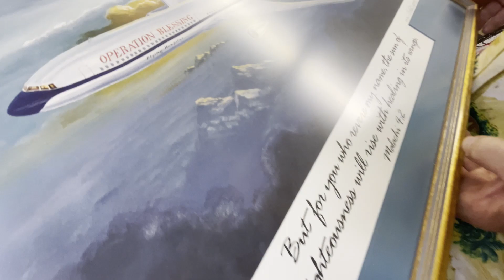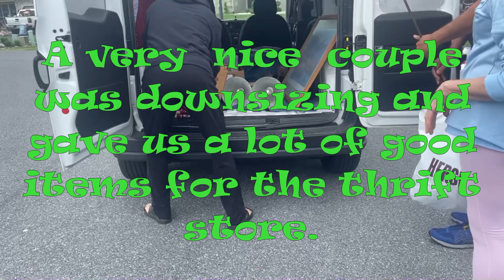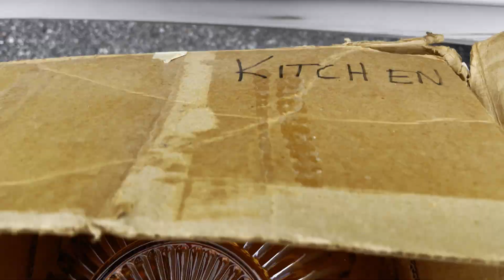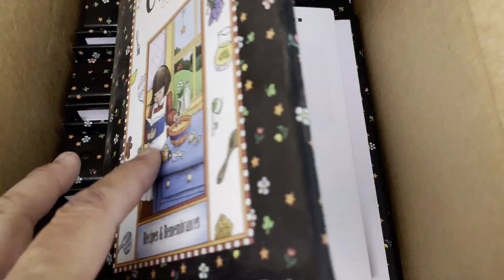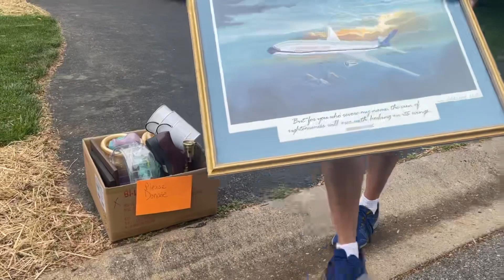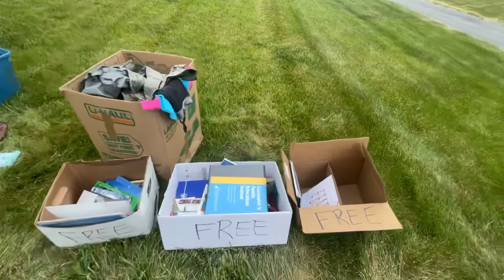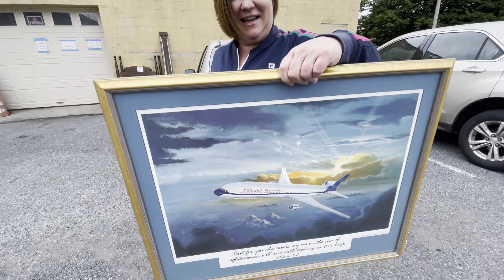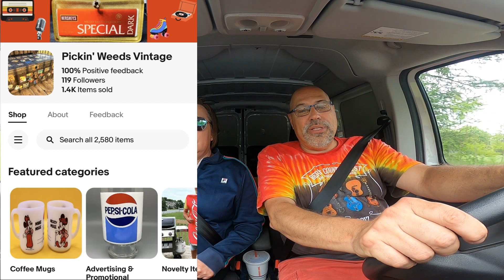We DONATED IT ALL! What TREASURE did we find? We filled our van TWICE - TRASH PICKIN'!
Join Mighty Mike & K as they head out to fill the van two times with good - sellable items for their local thrift store that supports animals! What did they find? It's all in this episode of Pickin' Weeds Vintage!

 • Ponies and Balloo...

 • Happy Mandolin – ...

 • Melody of Happine...